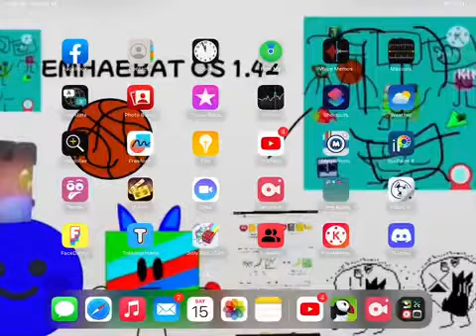Good Night!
By n